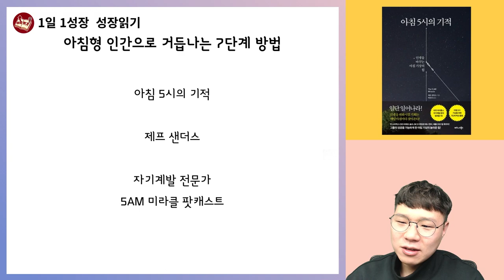아침 5시에 일어나는 7단계 방법 & 일어나면 생기는 10가지 혜택 I 미라클모닝 I 아침형인간 I 아침5시의기적